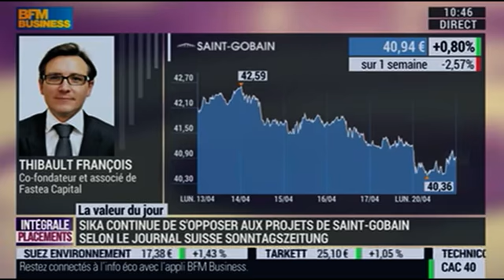Saint Gobain - SIKA : le feuilleton continue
Intervention de Fastea Capital sur BFM Business le 20 avril 2015